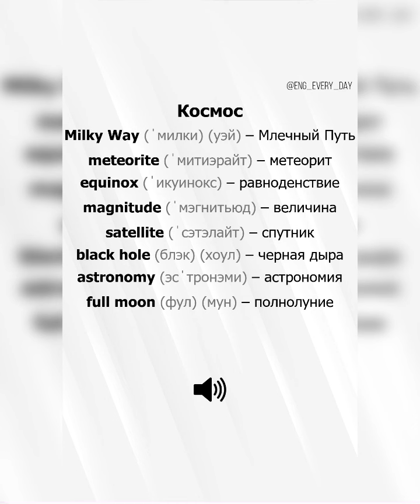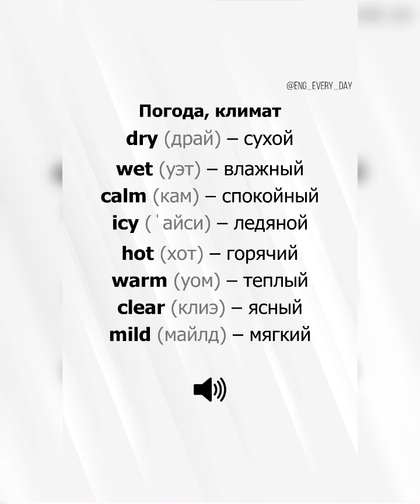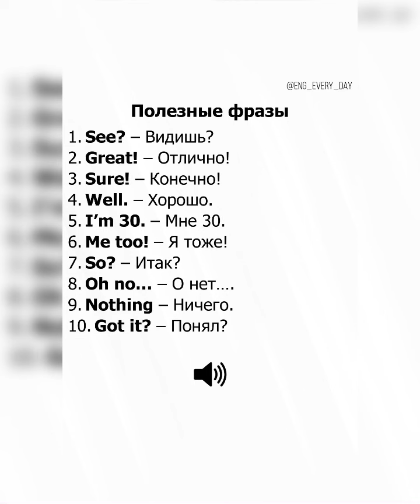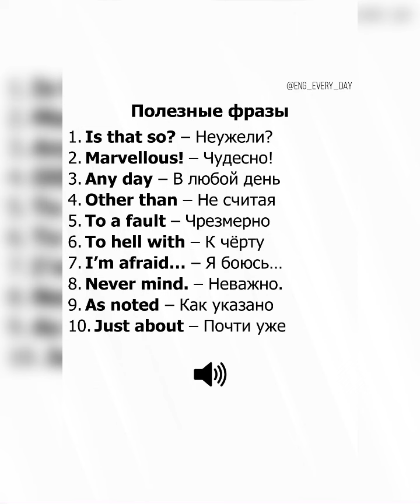🇬🇧📚Let’s study English together: No, I don’t want…/22.11.23 06:50